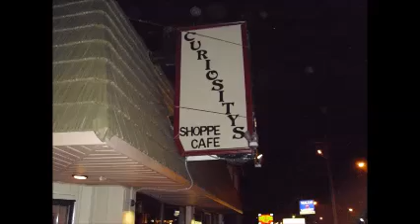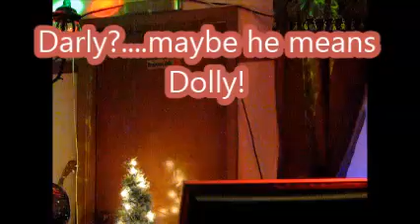Karaoke at Curiosity's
Zuchinni boats?. singing, dancing and more